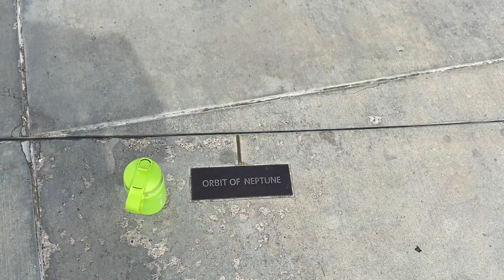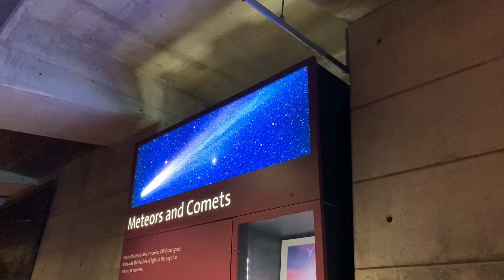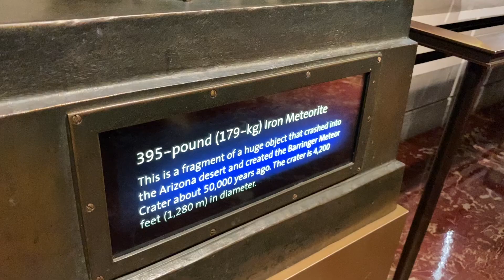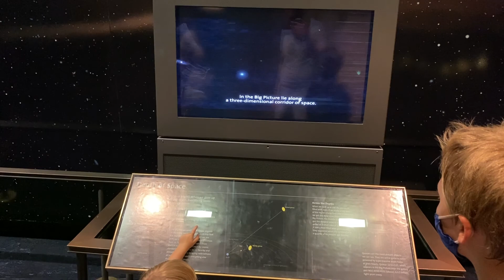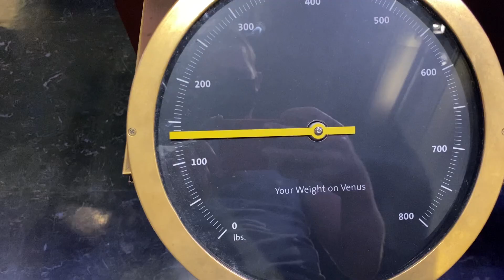Griffith Observatory Kid Safari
Ever look to the stars and want to know more? The Griffith Observatory at Griffith Park in LA, CA is a great place to find some answers and be introduced to new ideas. Join us on our awesome adventure.